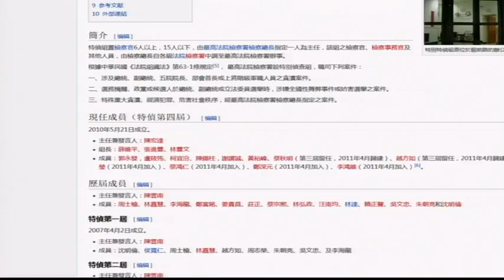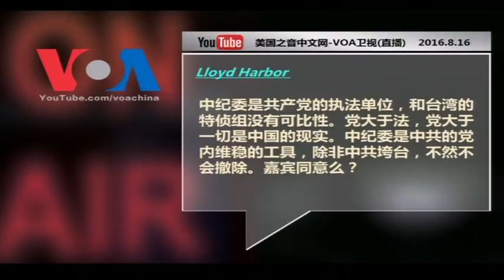时事大家谈: 台湾撤特侦组，中纪委何时撤？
台湾政府计划废除最高法院检察署下的特别侦察组，简称特侦组。设立于陈水扁时代的特侦组曾经侦办陈水扁国务机要费案，马英九台北市长任内的特别费案，蓝绿立委受贿案以及拉法叶军舰采购弊案等多项重大案件。